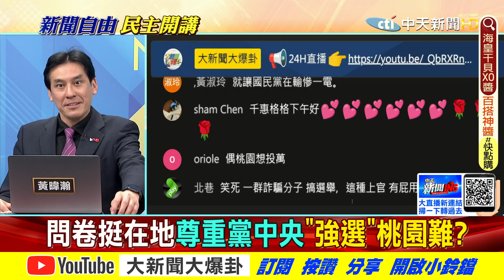【大新聞大爆卦】邱奕勝退黨逼羅智強放棄桃園?藍營屬意呂玉玲桃園人選搞不定?在地反彈"強選"桃園無人挺?朱主席緩兵之計幫"喬"沒有用? @大新聞大爆卦HotNewsTalk 精華版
《精彩回顧》
【大新聞大爆卦】美嗆俄撤軍承諾騙肖 拜登急求見普丁自救!?澤倫斯基偷渡北約點名十國聯軍護駕!?西方狂拋陰謀論稱普丁慘淪政治僵屍早晚被殺?!邱奕勝撂話退黨圍剿羅智強!?@大新聞大爆卦20220330
【大新聞大爆卦】拜登辯""顛覆普丁說""是道德憤慨!普丁驚傳走投無路對烏讓步 澤倫踢爆英美要俄烏續戰!?俄寡頭富豪促和談遭下毒!陳明通唱衰習一夕垮台 掛保證蔡任內台海無事?!@大新聞大爆卦20220329
【大新聞大爆卦】拜登血祭歐烏只要普丁垮台!?拿俄烏死戰比天安門廣場!美7成民眾驚呼華府正誤入歧途!澤倫斯基討嘸戰機怒酸西方不及基輔1%的勇氣!@大新聞大爆卦20220328
【週末大爆卦】本土疫情再爆發!檢疫期降還要為7天?脫北者暴增民眾都要逃離都市?今年地震活躍!破解網傳謠言? @大新聞大爆卦 20220327
【週末大爆卦】南部停電又有小動物的故事了?綠營官員防疫隔離只要三天?農產品透過第三國洗產地?@大新聞大爆卦 20220326